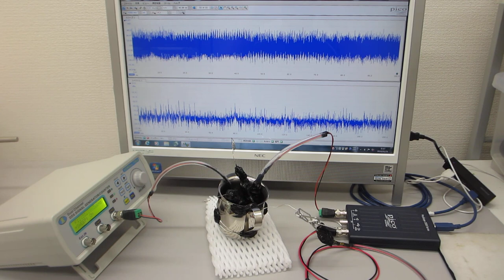オリジナル超音波発振制御プローブによる表面弾性波のコントロール実験